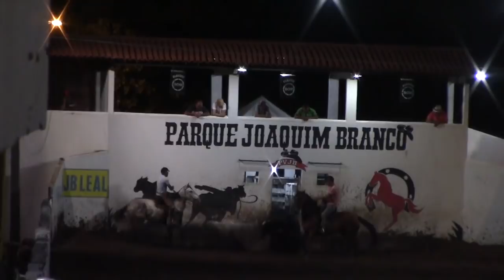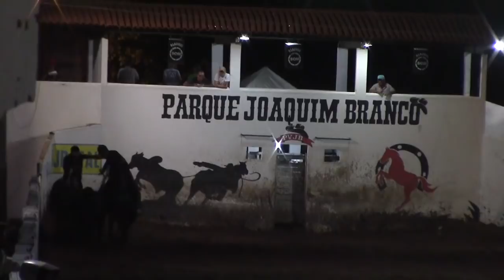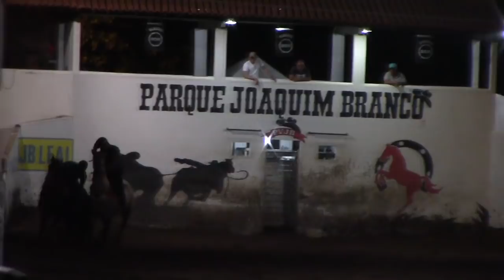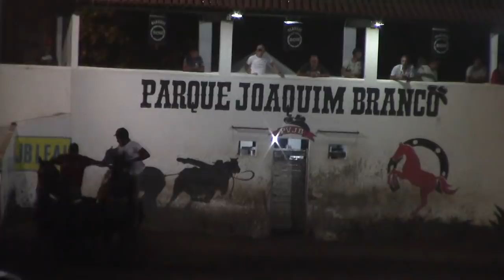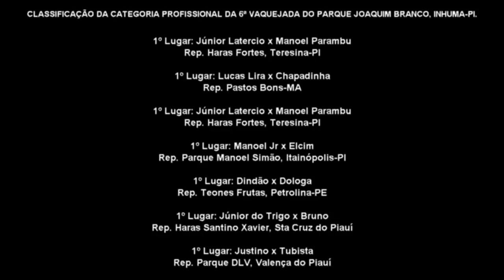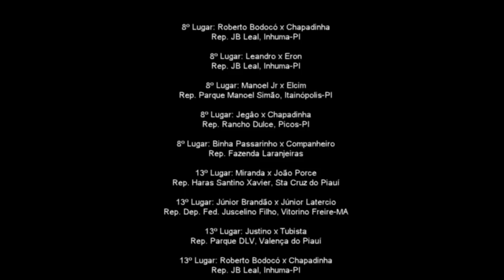DISPUTA DA CAT. PROFISSIONAL | 6ª VAQ. DO PARQUE JOAQUIM BRANCO, INHUMA-PI